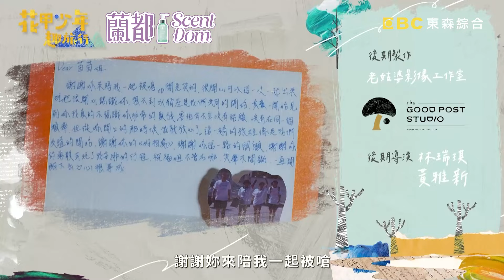李銘順化身氣氛破壞者？吐槽不斷讓鄭仲茵哭笑不得喊冤：我很用心！【花甲少年趣旅行】20231230 EP76 Part4｜🚐屏東｜李銘順、鄭仲茵、蔡凡熙、雷嘉汭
主題：屏東之旅最終站 鄭仲茵出乎意料的行程大獲好評
成員：李銘順、鄭仲茵、蔡凡熙、雷嘉汭

兩隊拍攝完比賽照片，來到晚餐地點見分曉，四位坐在海景第一排享用海鮮料理，結果揭曉輸家無奈接受懲罰，體驗專業的腳底按摩，在陣陣哀嚎聲中，度過一個難忘的夜晚。最後一天的導遊鄭仲茵，帶來意想不到的行程，體驗飛天遁海的水上鋼鐵人，旅伴個個玩得不亦樂乎，直呼旅程最高峰！中餐來到華僑市場尋找傳說的那個魚，吃飽喝足後，李銘順在正版恰恰面前，即性復刻爆橘拳，畫面竟更勝原版！？最後來到伴著夕陽的沙灘，回味童年時光，徒手挖沙找尋大沙蟹，四位能否成功抓起好不容易到洞口的沙蟹呢？更多精彩內容請鎖定晚間8點《花甲少年趣旅行》

🚐花甲少年趣旅行🚐南投行程大公開！DAY3 導遊：雷嘉汭、DAY4 導遊：鄭仲茵
屏東下
1. 鹿境生態園區
2. 野海子晚餐 ＋鄧老師腳底按摩
3. 葉家肉粿
4. 東隆宮
5. 戲湖咖啡 水上鋼鐵人
6. 華僑市場
7. 月牙灣釣沙蟹
8. 海之星沙灘俱樂部